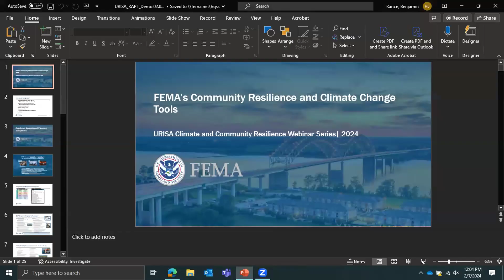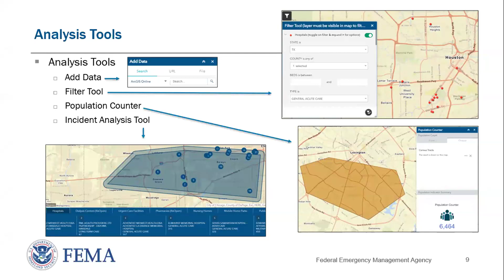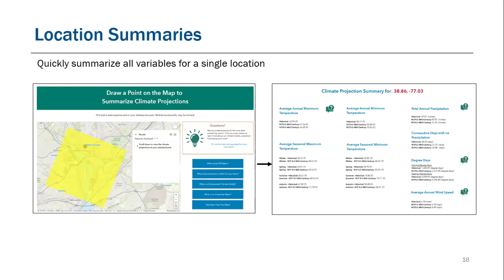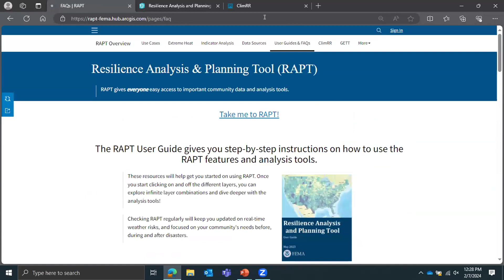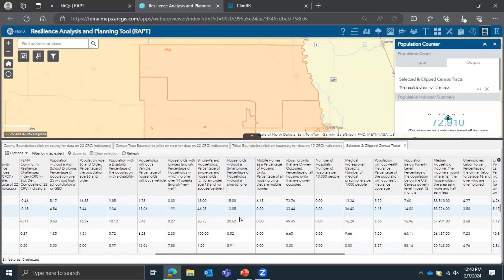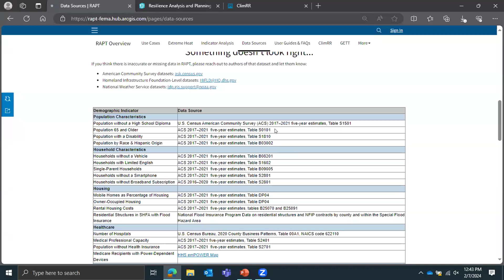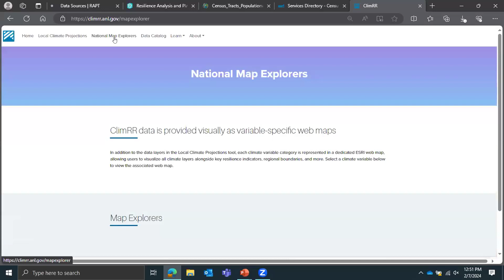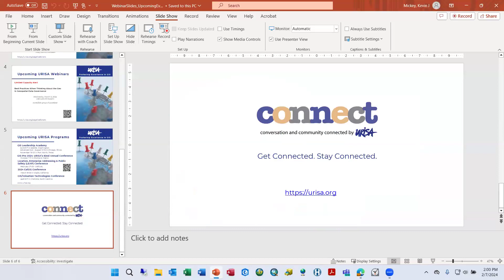URISA Webinar: FEMA’s Resilience Analysis and Planning Tool (RAPT) - February 7, 2024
Part of the URISA Climate and Community Resilience Webinar Series -
Learn about the U.S. Federal Emergency Management Agency’s  Resilience  Analysis and Planning Tool (RAPT).  Benjamin Rance from FEMA’s Risk Analysis, Planning & Information Directorate will be presenting information about this powerful, GIS-driven, resource and how it supports emergency management.   RAPT provides direct access to multiple static and streaming data layers that help communities analyze and understand their exposure to and risk from a variety of hazards.  You will learn about recent and planned updates to the RAPT and how it complements other FEMA resources such as Hazus and the National Risk Index.

Speaker: Benjamin C. Rance, Management & Program Analyst- Risk Analysis, Planning & Information Directorate (RAPID), Resilience, FEMA

Moderator: Kevin Mickey, GISP, Director, Professional Development and Geospatial Technologies Education at The Polis Center, Indianapolis, Indiana